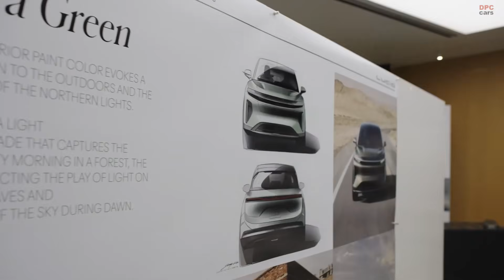Lucid Gravity SUV Game Changing Charging Speeds and Tesla Supercharger Access!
Lucid Motors has introduced its highly anticipated Gravity SUV, which entered the market in late December as a groundbreaking step in the electric vehicle (EV) industry. This seven-seat SUV is the first non-Tesla EV to feature Tesla’s formerly exclusive charging port design, now referred to as the North American Charging Standard (NACS). Starting on January 31, Gravity owners will gain access to Tesla’s extensive Supercharger network, which includes 20,000 stalls across the country. This addition significantly enhances the convenience of owning a Lucid vehicle.

For owners of Lucid’s Air luxury sedan, however, access to Tesla’s Superchargers will require a little more patience. The company has announced that Air owners will need to wait until the second quarter of this year before they can use the Supercharger network. Despite the delay, Lucid’s adoption of the NACS port marks a major shift in the EV landscape, as more automakers are transitioning from the long-established Combined Charging System (CCS) to Tesla’s previously proprietary standard.

One of the most exciting features of the Lucid Gravity is its impressive charging speed. Thanks to its 926-volt architecture—the highest voltage system currently available on the United States EV market—the Gravity is capable of receiving up to 400 kilowatts of charging power at certain stations. This advanced system allows the Gravity to add 200 miles of range in less than 12 minutes. While this figure is astounding, finding charging stations capable of delivering 400 kilowatts remains a challenge, as most public direct-current fast chargers do not yet support these speeds. For now, Mercedes-Benz High Power Charging stations are among the few that can meet this capability, but they are still relatively scarce.

The ability to achieve these high charging speeds is made possible by Lucid’s advanced cooling system and the use of a new Panasonic battery cell. This combination enables the Gravity to outperform many competitors in terms of charging efficiency. As a reference point, charging speeds exceeding 200 kilowatts are already considered exceptional in the current EV market, making the Gravity a standout option for those prioritizing fast recharging.

When it comes to compatibility with Tesla’s Superchargers, the Gravity also showcases a significant improvement. The vehicle can sustain charging speeds of up to 225 kilowatts at 500-volt architecture fast chargers, including Tesla’s Version 3 Superchargers. This is a step up from Lucid’s Air sedan, which has struggled at lower-voltage chargers like most Tesla Superchargers. Due to its 400-volt system, the Air requires a voltage boost to charge at these stations, resulting in speeds as low as 50 kilowatts—a frustratingly slow rate by today’s standards.

The Gravity, on the other hand, uses its rear motor to increase a charger’s voltage to match its 926-volt battery pack, ensuring more efficient charging even at lower-voltage stations. This innovative approach is similar to the method employed by Hyundai’s EVs built on the E-GMP platform, such as the Hyundai Ioniq 5 and Kia EV6. Some other high-voltage EVs use a different technique, splitting their 800-volt battery packs into two 400-volt sections to achieve compatibility with lower-voltage chargers. Tesla, meanwhile, is in the process of rolling out higher-voltage Version 4 charging stalls, which could further enhance compatibility for vehicles like the Gravity.

As Lucid’s second vehicle, the Gravity represents a significant milestone for the California-based startup. Unlike the Air sedan, which targets a niche luxury market, the Gravity aims to attract a broader audience with its family-friendly design and spacious interior. Deliveries to Lucid employees, along with their friends and families, have already begun, with wider customer availability expected to follow shortly.

Lucid is not the only automaker making the switch to NACS. Over the past couple of years, numerous manufacturers have struck deals with Tesla to adopt its charging port design, providing their customers with access to Tesla’s expansive network. While many current EVs require an adapter to use Tesla’s Superchargers, the Gravity is among the first to feature a native NACS port straight from the factory. Newer models of the Hyundai Ioniq 5 are also adopting this standard, and more vehicles are expected to follow suit.

To make the transition as seamless as possible, all new Gravity SUVs will come equipped with CCS-to-NACS adapters as well as J1772-to-NACS adapters for slower alternating-current chargers. With these tools, Gravity owners will have access to a wide range of charging options, including Tesla Destination Chargers and traditional public charging stations.